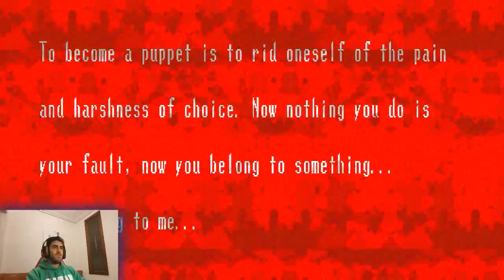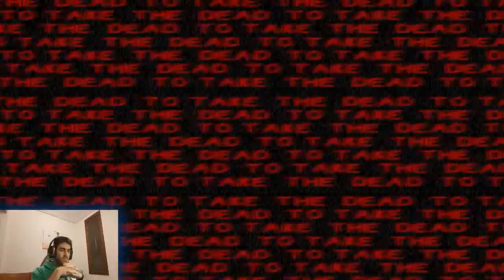Spooky's House of Jump Scares, EL HOMBRE-MARIONETA !!! (Parte 4)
Spookys! te echaba de menos!!! esta vez de la habitación 300 a 400 :) y me sigue un tipo que si le das la espalda... te quiere violinar... mirad el capitulo y espero que os guste!